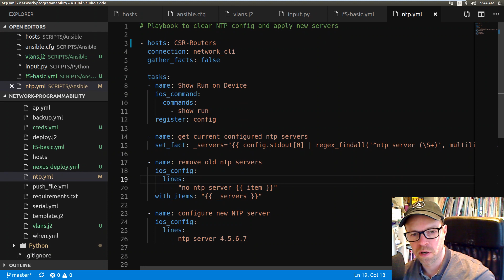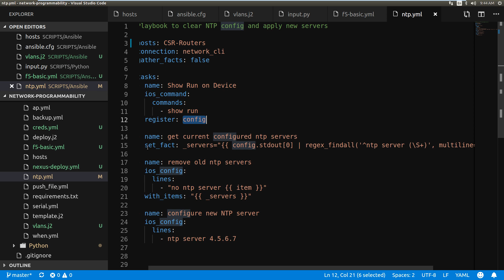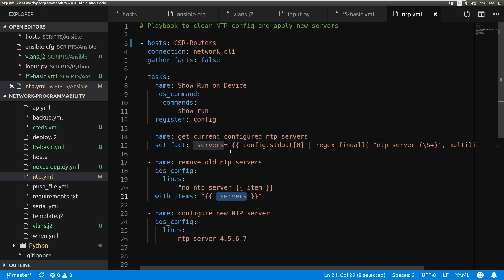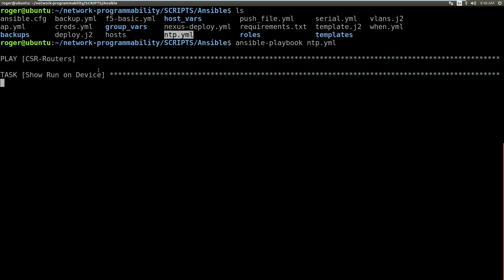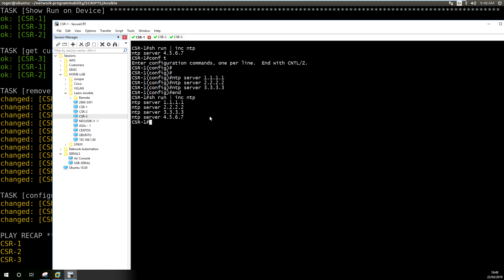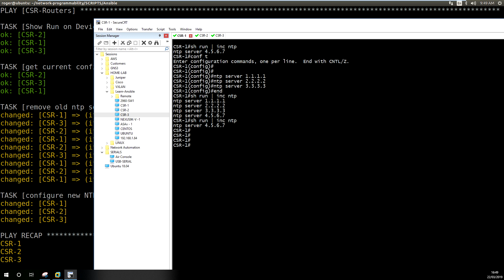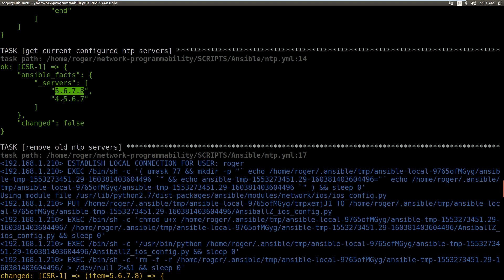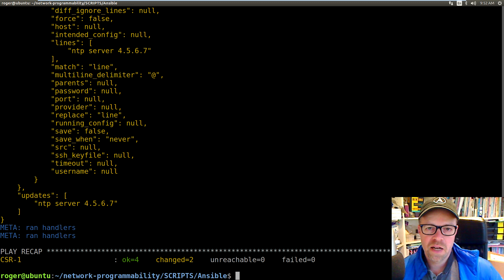Ansible Regex Example - Remove old NTP Servers Playbook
In this video I am using an Ansible Regex search to find all instances of ntp server in my Cisco router config. then remove the old ntp servers and then replace with a new server.

This Ansible Tutorial uses 3 x Cisco CSR routers and a simple Regex search to find the config I want to change.

Regex -
set_fact: _servers="{{ config.stdout[0] | regex_findall('^ntp server (\S+)', multiline=True) }}"